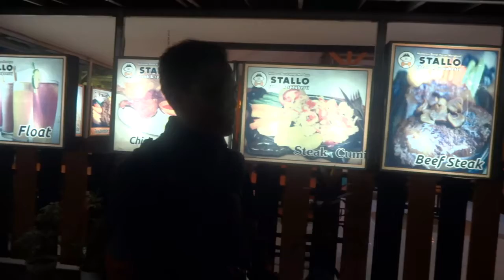Makan steak di Stallo Limo-Depok